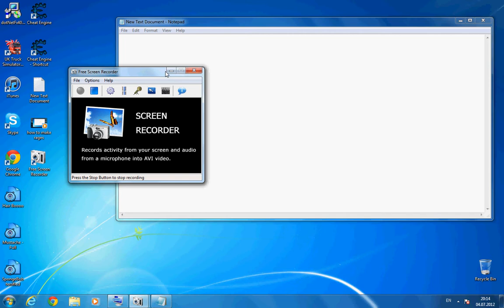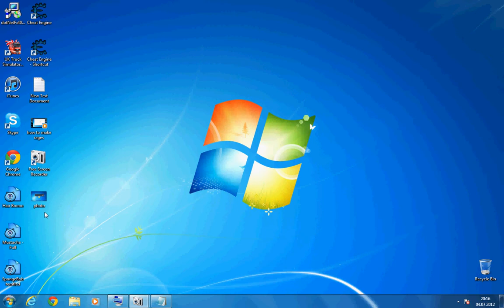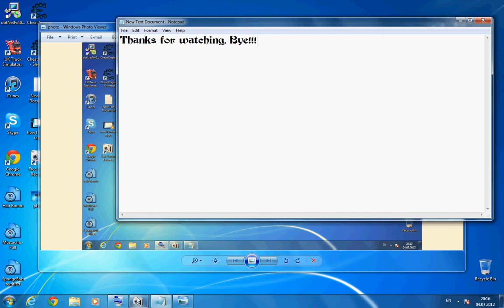How to take photo of desktop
This is how to take video of your screen (desktop).